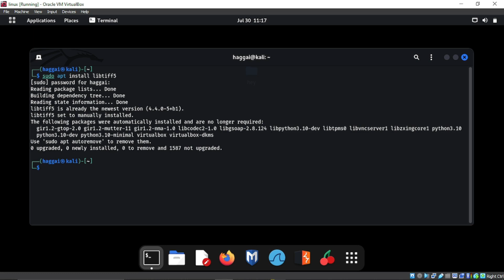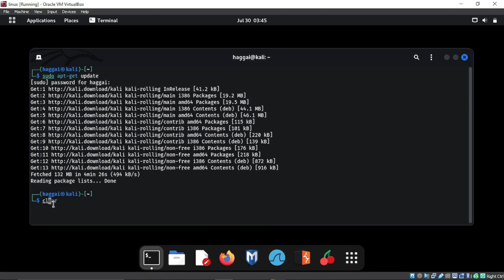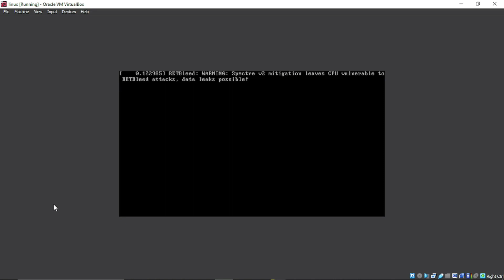LINUX FIX: error while loading shared libraries: libtiff.so.3:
A solution to error while loading shared libraries: libtiff.so.3: cannot open shared object file: No such file or directory.

usdt(TRC20) : TNL29JfK8Xx6boDZ54PqWwTKTxs4k6Z3cj